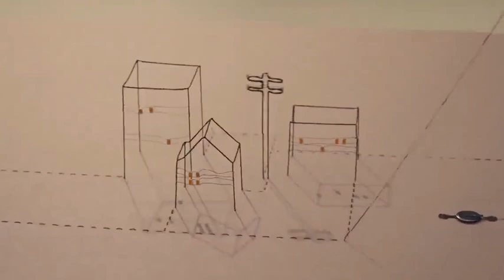Conductive and Kinetic Artwork - Art Meets Science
A work of art from science, better than invinting nuclear weapons.